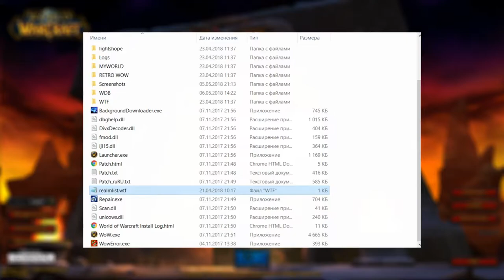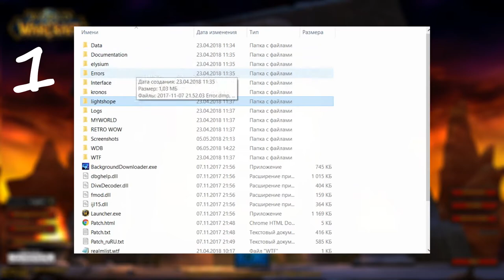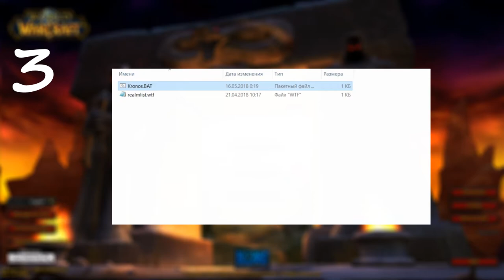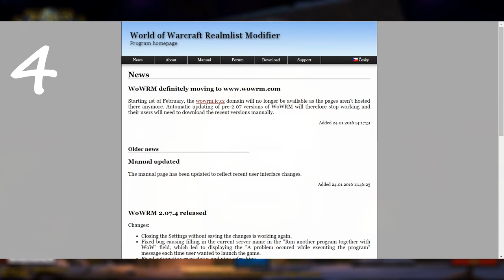WoW: 4 способа поменять realmlist.wtf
код для способа №3:
copy realmlist.wtf "E:\Games\World of Warcraft"
START "" /wait "E:\Games\World of Warcraft/Wow.exe"

До связи,
Kivrus